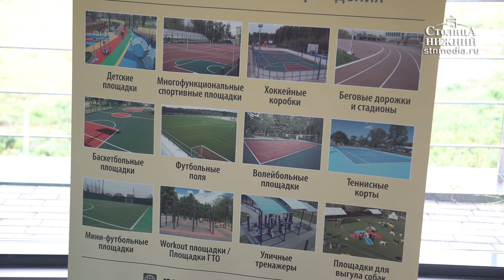Региональный форум, посвященный развитию городской среды, прошел в технопарке «Анкудиновка»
Сегодня, 12 сентября 2018 года, в нижегородском технопарке «Анкудиновка» прошел региональный форум «Городская среда. Присоединяйся! Создавай! Действуй!» На трех модульных площадках обсудили вовлечение горожан в благоустройство, участие в нем местных производителей, а также насыщение городских пространств культурными событиями. Свои самые актуальные решения проблем благоустройства представили нижегородские компании. Опытом также поделились предприниматели из Чувашии, Татарстана и других регионов России. Были представлены варианты обустройства пешеходных дорожек из природного камня, виды озеленения, детские и спортивные площадки, резиновые покрытия, а также малые архитектурные формы. Стимулом для активизации деятельности производителей в сфере благоустройства стал федеральный проект «Формирование комфортной городской среды». Напомним, на развитие городских пространств Нижегородской области из федерального бюджета выделено около 8 миллиардов рублей. Финансирование рассчитано до 2024 года. Подробности — в сюжете «Столицы Нижний».